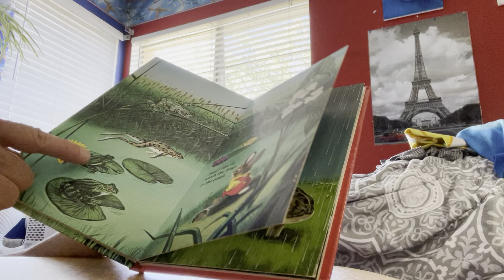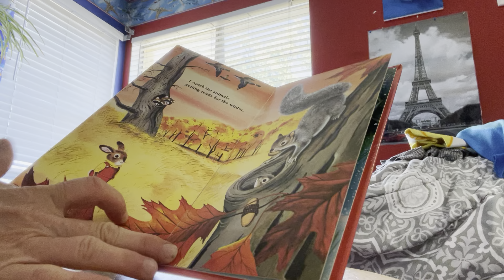I am a Bunny- by Ole Risom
Grandma was so excited that she found this book for you, Eli! Lolo and Grandma love you!!